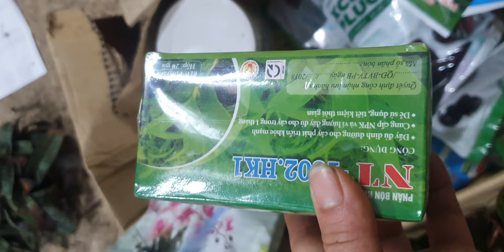SÁNG 01/5. QUẾ XẾP VIP, NHẠN, STT HỌNG ĐEN, HÀI HELEN,VÂN, HƯƠNG, TRẦM NỤ,CÁO(0849490188/0396164604